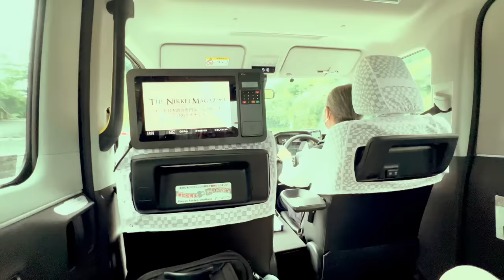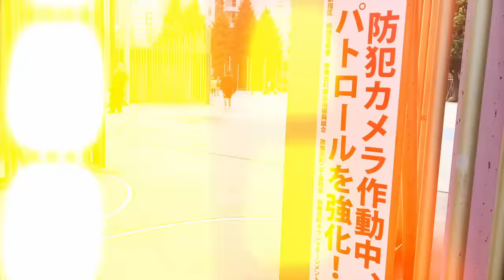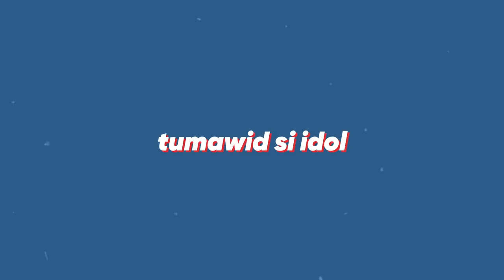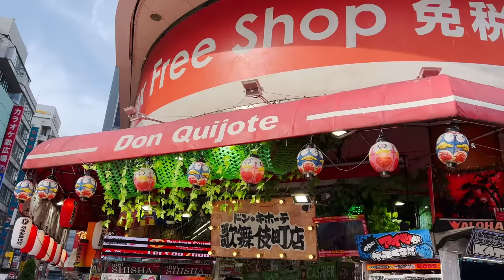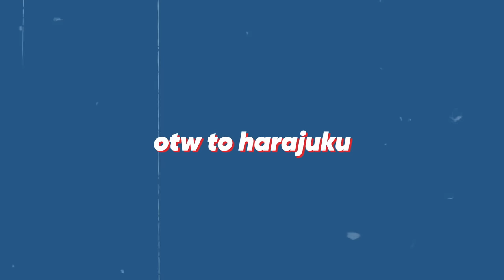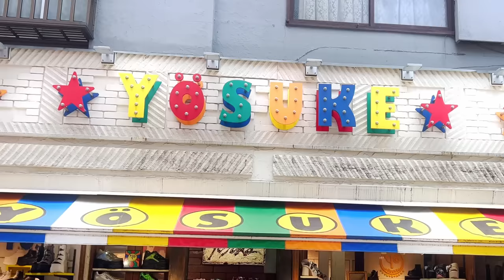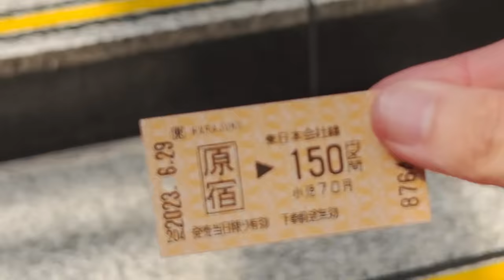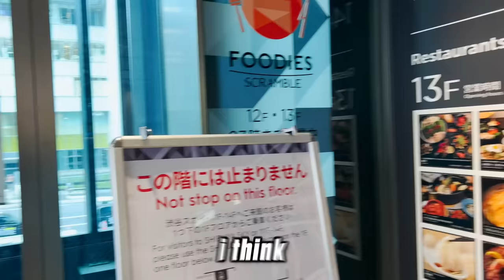JAPAN VLOG 2023 | KHENJI SAITO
Hello guys! Super miss ko na talaga mag vlog and promise mas dadamihan ko pa yung vlogs natin and iimprove ko sa mga next upload natin medj nahirapan ako mag vlog sa japan dahil wala pa ako equipment masyado dun na pang vlog. :)

Day 1 - Nag ikot lang talaga ako around sa place ko sa shinjuku dahil mas gusto ko familliar muna ako sa paligid ko para feel ko din na safe ako and hindi din ako masyado lumayo super naka help sakin yung APP na ginamit ko sa phone which is Google Mapper kahit ano puntahan mo mahehelp ka nyan and alam nya if san ka sasakay dapat

Day 2 - Dito ko pinaka nagamit yung app dahil nag train ako from Shinjuku to Harajuku so malaking help yung app sakin i thing yung biyahe ko is 10 min train lang super bilis and lamig sa train, Nag enjoy ako super sa harajuku dahil ang dami bilihan like mga pang fashion solid!!!

Day 3 - Last day ko to pero dito ako kinabahan ng slight kasi mag isa lang ako nag travel from Shinkuku to Chiba Ken which is yung place ni mama kung san sila naka stay ni papa sabi ko kasi wag na sila sumunod sa hotel para naman ma explore ko talaga yung Japan and yun okay naman super happy! babalik talaga ako.

Thank you guys for watching solid kayo Khenji Gaming Family, gagalingan ko pa and thank you dahil nag susupport kayo kahit hindi about gaming yung inuupload ko ramdam ko support nyo mwa!